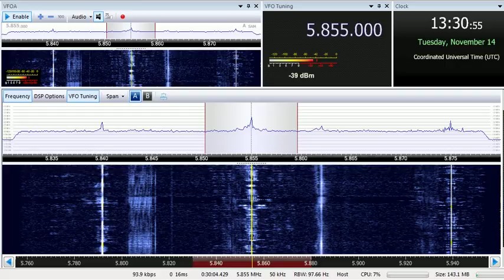14 11 2017 BBC in Burmese to SEAs 1330 on new 5855 Tashkent, ex 5890